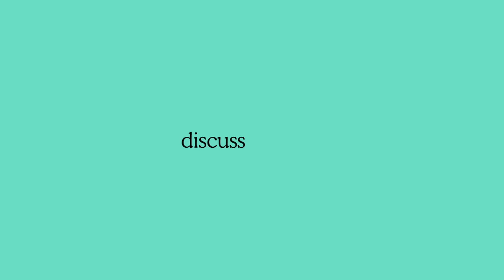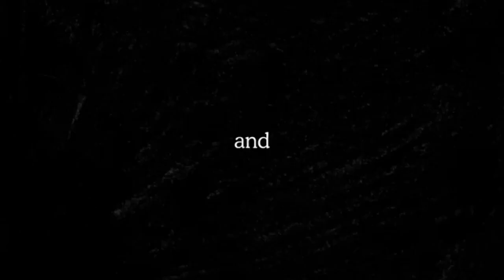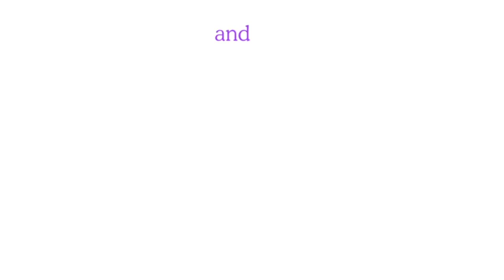EP.37 - THE FIX - UNDERSTANDING HOW MENTAL HEALTH CAN EFFECT COPYWRITERS, WITH JAMIE RYDER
GET MORE: To get access to even more interviews and discussions, join The Fix Accelerator, which grants you access to a private network of some of the best copywriters in the world, and more.

The Fix is a weekly-ish show from copywriting experts Glenn Fisher and Nick O’Connor. In each episode, they break down and review real pieces of copy that are sent in from viewers and suggest how to fix and improve them.

To submit your own work-in-progress copy, make sure you don’t miss out on an episode, and receive all the bonus material that Nick and Glenn send subscribers to The Fix, you can get your name down for The Fix newsletter

And if you find this episode useful, be sure to share it with the hashtag